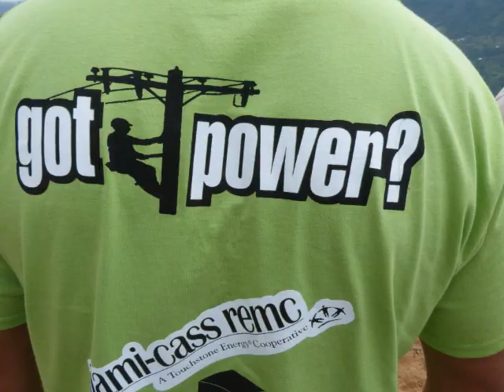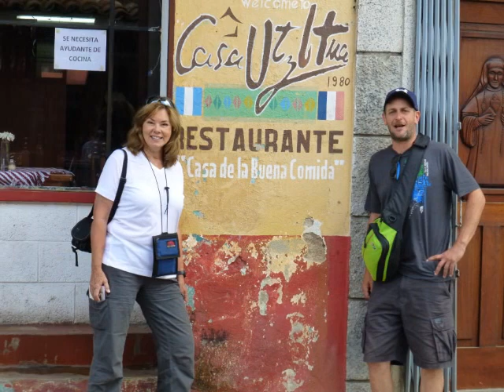Hoosiers Power the World 2012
In August/September 2012, electric cooperative linemen from across Indiana traveled to Hoja Blanca, Guatemala, to electrify three villages for the first time.   A team of 32 volunteers completed 20 miles of distribution line and installed 175 meters to benefit 1,000 men, women and children in a remote area in the mountains along the Mexican border.  These volunteers returned to the U.S. with their lives changed forever by the incredible residents they worked alongside to complete this humanitarian project.  Indiana's rural electric cooperatives, with assistance from NRECA International Foundation, financed the project through the generous support of all 38 electric co-op systems in the state.